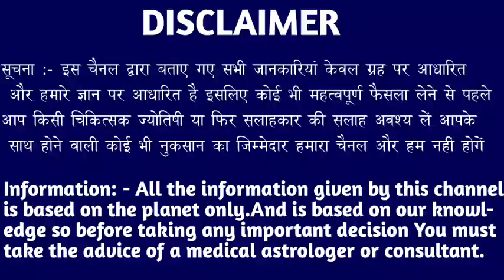कर्क राशि वालों 5, 6, 7, 8 सितंबर भूकंप से बड़ा धमाका होने वाला है हो जाएं सावधान। Kark Rashi